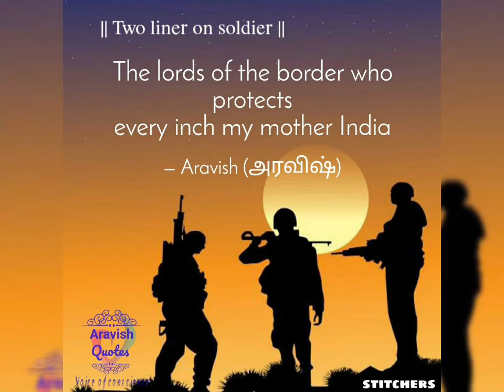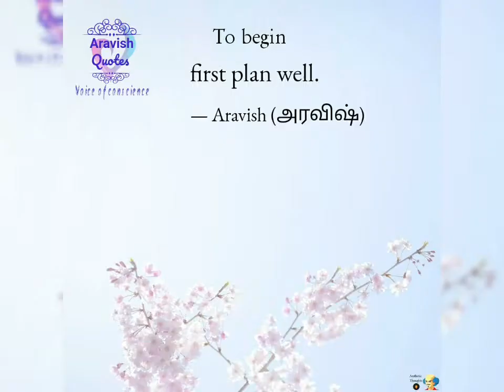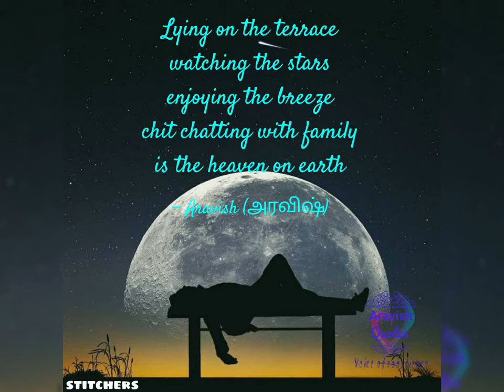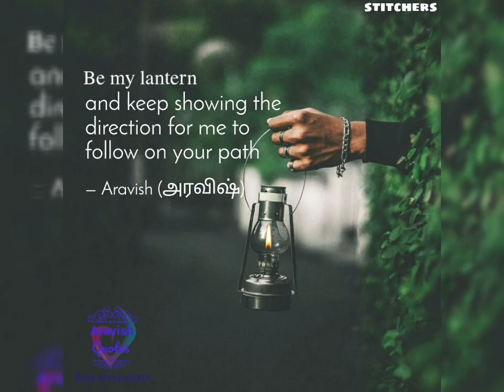Tips for a happy life | Top Motivational Quotes | Spread positive vibes | Inspirational Thoughts